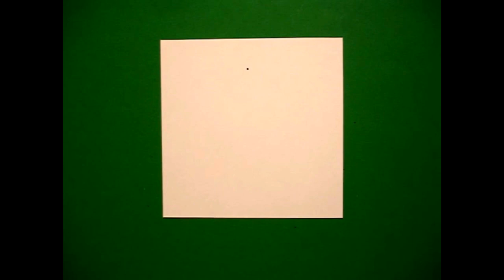Let's Draw Zeus!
Easy to follow directions, using right brain drawing techniques, showing how to draw Zeus.